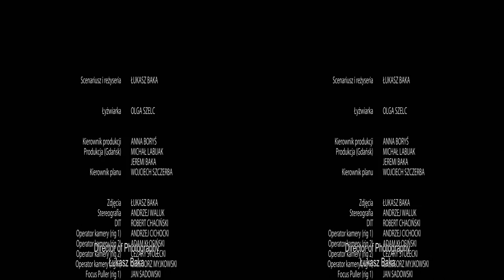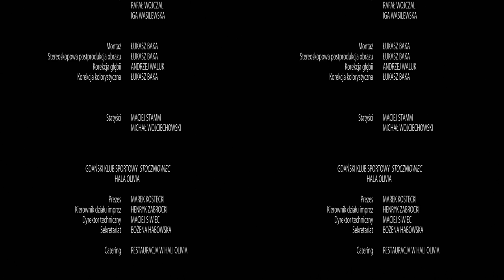Breaking the Fall / Niepewne orbity (2013) YouTube 3D options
During figure skating competition, jumping sequence ends-up with a dangerous fall. How can one break the fall, return on ice?

YouTube 3D options, i.e. anaglyph, side-by-side, interlaced, etc.

Produced by
Krzysztof Kieślowski Radio and Television Faculty
University of Silesia in Katowice

Project was co-financed by Pomerania Region, Poland